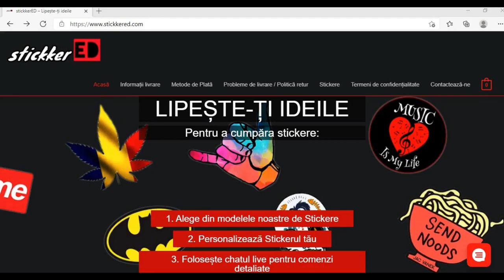10 GREȘELI Care Îți DISTRUG Pielea Feței